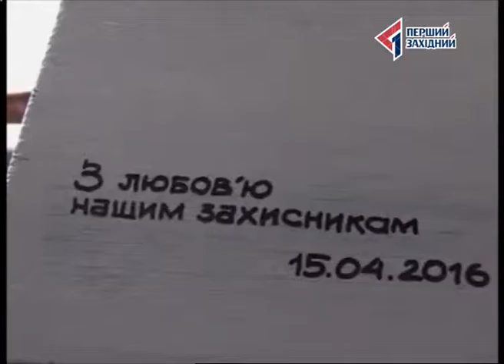Про потяг української єдності. ТОП ТЕМА